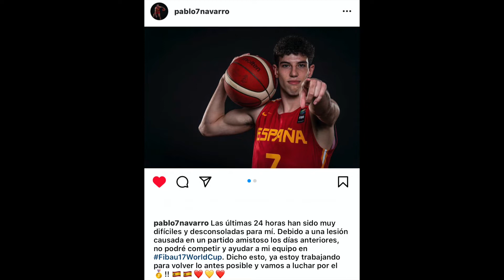Selección U17 Masculina española de baloncesto 2022 por Baloncesto PrismA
Selección U17 Masculina española de baloncesto 2020 por Baloncesto PrismA. En el vídeo de YouTube de hoy de Baloncesto PrismA hablamos de la selección U17 masculina. Baloncesto PrismA habla de la selección U17 masculina. De la selección española de baloncesto 2022. Todo esto y más en Baloncesto PrismA.

Cuerpo técnico:
Javier Zamora Seleccionador
Jorge Sanz Entrenador
Chiki Gil Entrenador
Carmén León Médico
Sergio Vicens Fisio
David Enciso Prep. Fisico
David Varas Delegado

Convocadas con la U17 Masculina:
SERGIO DE LARREA Valencia Basket
CONRAD MARTÍNEZ Joventut Badalona
LUCAS MARÍ Valencia Basket
LUCAS LANGARITA Casademont Zaragoza
ABEL DELICADO Real Madrid
DIEGO FERNÁNDEZ Cajasiete Tenerife
RUBÉN VICENTE Unicaja
PABLO NAVARRO Valencia Basket
HUGO GONZALEZ Real Madrid
BRUNO VIDARTE Real Madrid
POL SALO FC Barcelona
ÁLVARO FOLGUEIRAS Unicaja
PAU MONTEROSA Baxi Manresa
IZAN ALMANSA Over Time Elite
DAVID BARBERÁ Valencia Basket
ADAY MARA Casademunt Zaragoza

Resultados
Fase de grupos: España 68-71 Lituania
Fase de grupos: Japón 60-109 España
Fase de grupos: España 73-55 República Dominicana
Octavos de final: Canadá 63-87 España
Cuartos de final: España 70-68 Australia
Semifinal: Francia 53-68 España
Final: España 67-79 Estados Unidos.

Baloncesto PrismA quiere llegar a ser el mejor canal de baloncesto en español. Vamos a hablar de baloncesto: recopilación de jugadas, juegos, entrenamientos, comparación de jugadores, equipos o ligas e incluso hablaremos de estadísticas, pero bueno... iremos viendo.